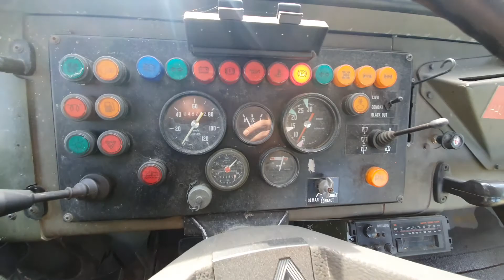Renault TRM 180-11 / 4x4 - Mosterttrading